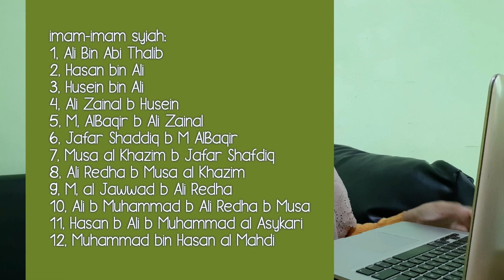ILMU KALAM | DOKTRIN-DOKTRIN SYI'AH